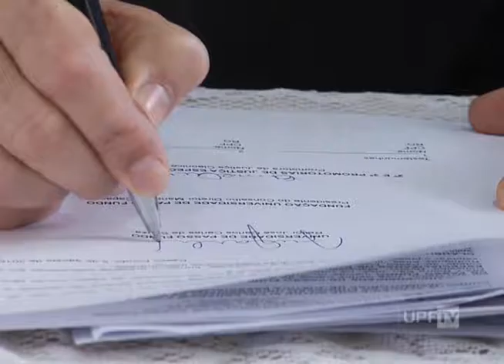Lançamento Mediajur UPF - UPFTV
Um trabalho inovador e que agora vai beneficiar a comunidade passo-fundense. O Mediajur é um Projeto  de Extensão da UPF com a proposta de mediar conflitos e restabelecer a comunicação de relações sociais e familiares. Criado no município de Carazinho, em 2014, já beneficiou centenas de pessoas. O lançamento do Mediajur em Passo Fundo aconteceu na Faculdade de Direito da universidade.